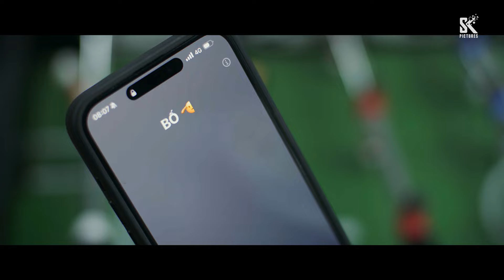Mình Yêu Nhau, Bình Yên Thôi Tập 31 | Bà Giang có biểu hiện lạ khiến Đức Anh bị bố mắng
Bộ phim: Mình Yêu Nhau, Bình Yên Thôi Tập 31
Nhà sản xuất: SK Pictures
Đạo diễn: Lê Đỗ Ngọc Linh
Với sự tham gia của các diễn viên: Tú Oanh, Thanh Sơn, Việt Hoa, Doãn Quốc Đam, Trọng Lân, Trình Mỹ Duyên, Lưu Duy Khánh,...

'Mình Yêu Nhau, Bình Yên Thôi 'phát sóng vào 20h00 từ thứ Hai đến thứ Sáu hàng tuần trên VTV3. Phát hành trọn bộ Ultra HD 4K trên kênh Youtube SK Pictures cùng ngày.

20h00 từ thứ Hai đến thứ Sáu hằng tuần trên kênh VTV3 từ ngày 4/3/2014

19h30 thứ Hai, thứ Ba, thứ Tư hằng tuần trên kênh HTV7 từ ngày 11/03/2024.

19h30 thứ Hai, thứ Ba, thứ Tư hằng tuần trên kênh HTV7 từ ngày 25/12/2023.